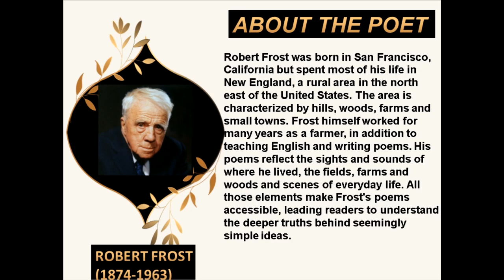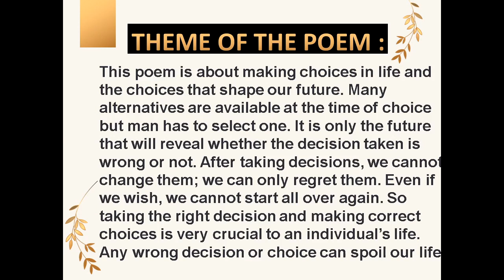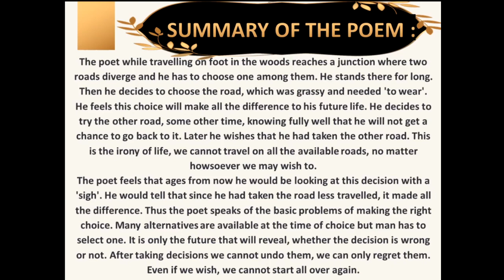GRADE 9 ENG LIT Ch Poem 1 PART 1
This is an introductory lecture on CBSE Class 9th topic - The Road Not Taken.  In this video, I have given summary of  ""The Road Not Taken" based on NCERT/CBSE curriculum